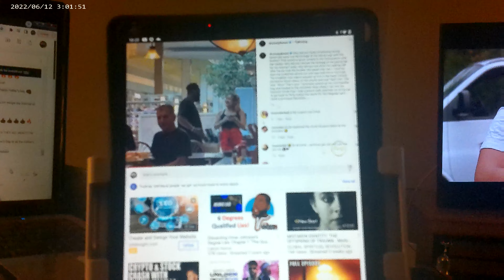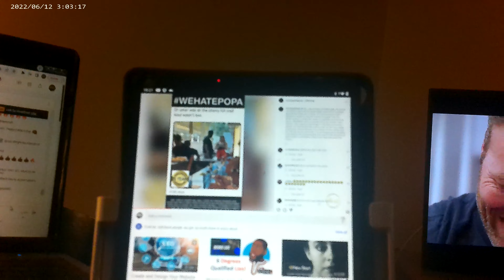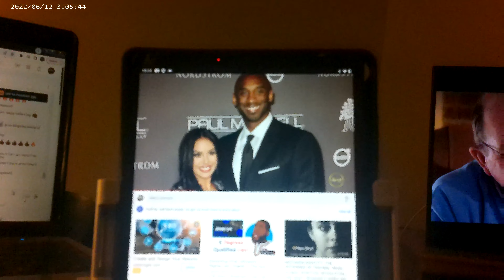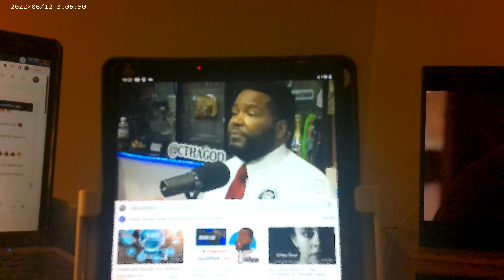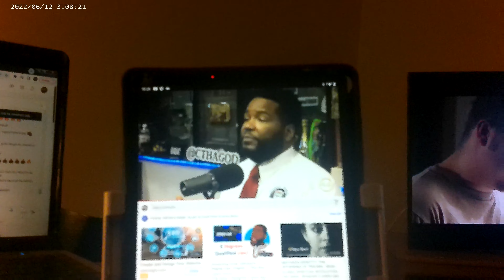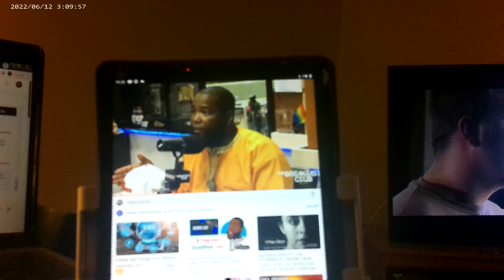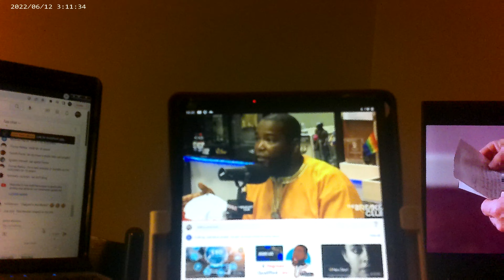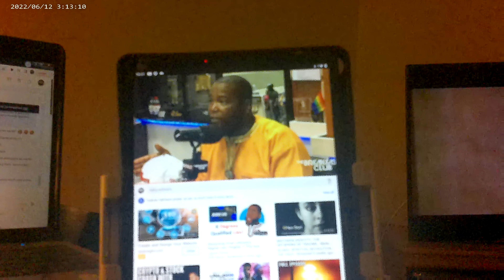My view on Umar Johnson recent incident with the woman in the video part one